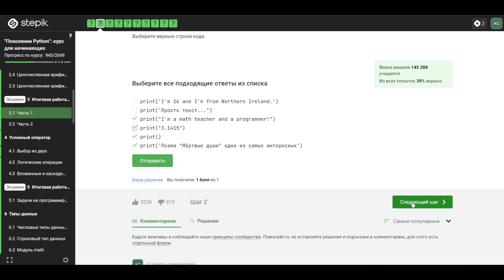3.1 ЭКЗАМЕН Часть 1. "Поколение Python": курс для начинающих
Выберите верные строки кода.